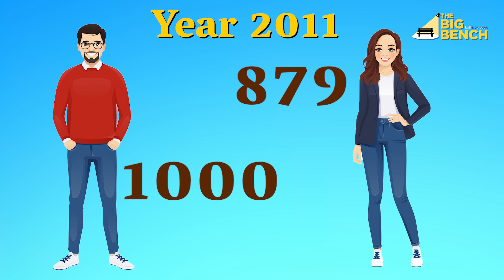हरियाणा सरकार अब कुंवारों को पेंशन देगी. क्यूँ नहीं हो रही हैं हरियाणा के लड़कों की शादी?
हरियाणा सरकार ने स्टेट में कुँवारे लड़कों को पेंशन देने का एलान किया है. रेवड़ी के ख़िलाफ़ BJP के नारे को, हरियाणा सरकार का ये फैसला उल्टा विपक्ष को बोलने का मौका ज़रूर देगा.
जानिए - The Big Bench Daily में.